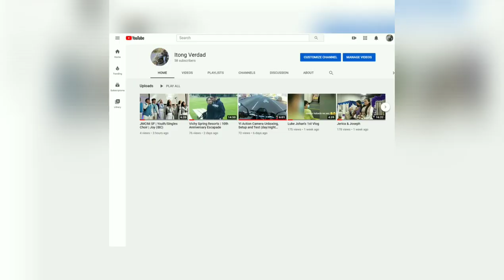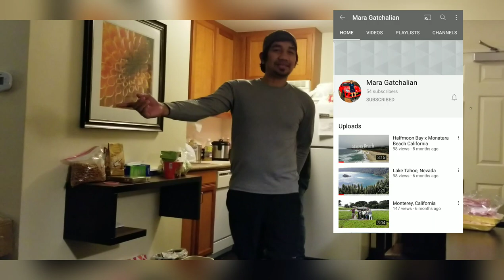ADI Folks Hotel Invasion and Chef Mak's CPA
Some of my friends from Analog Devices Philippines came here to the state for company training. They've stayed in Milpitas, California (which is 45 minutes drive from my house) for 10 months and I had a chance to visit them before they flew back to the Philippines.

Here's some of the footage I took while invading their hotel rooms and some cooking tutorial of Chef Mark Ba-ad's Chicken-Pork Adobo.